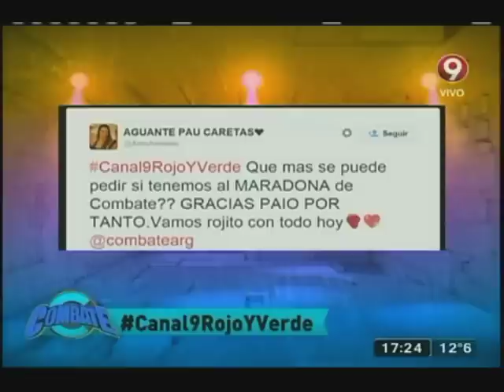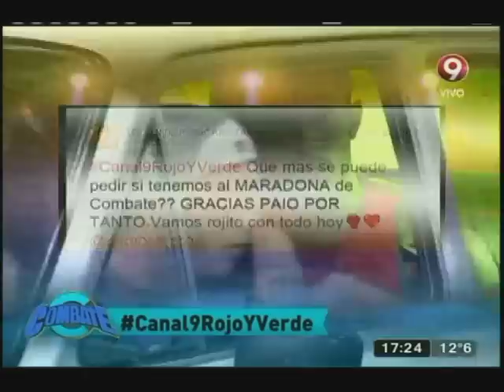"Rally extremo" (01-07-2015)